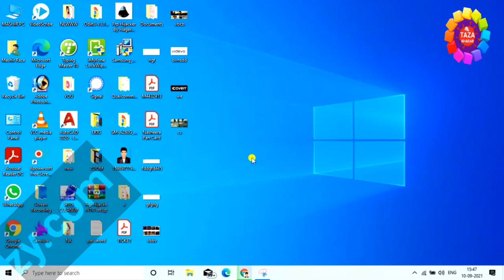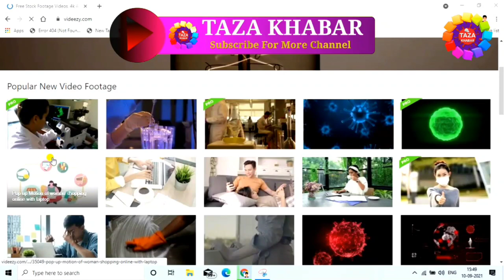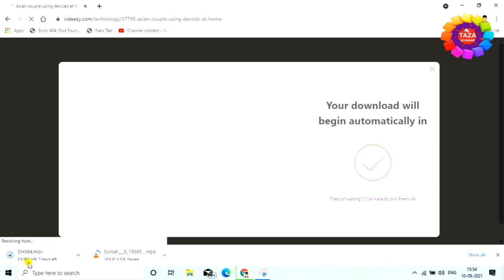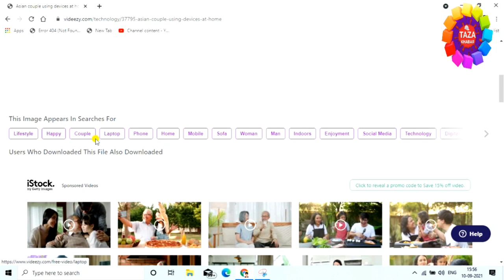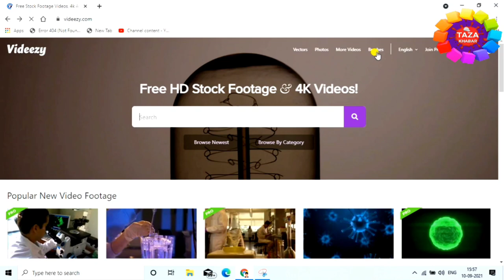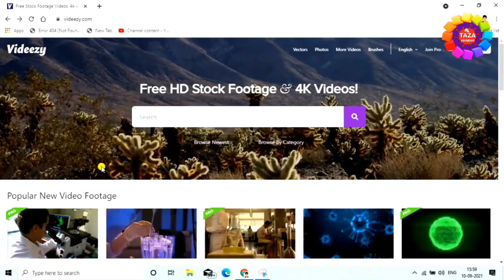कॉपीराइट फ्री वीडियो म्यूजिक फोटो डाउनलोड कैसे करे 🎞🎶🤰 डाउनलोड करने का आसान तरीका 🔥 By Engineer RAZA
is video me mai aap ko ye bataya hai ki kaise aap videezy se copyright free video music aur photo kaise aap download karenge,mai aap ko bahut aasan tarika batane wala hu is video me. agar aap ka koye channel hai aur aap apne video me background ke taur pe video music aur photo ki talash kar rahe hai to aap ki talish huaa khatam,mai aap ko is video me bahut aasan tarika batane wala hu ki kaise aap copyright free video music aur photo download ar sakte hai. thanx for watching...

Engineer raza